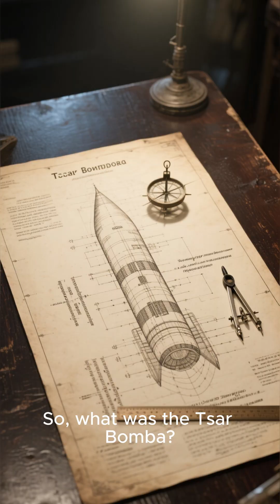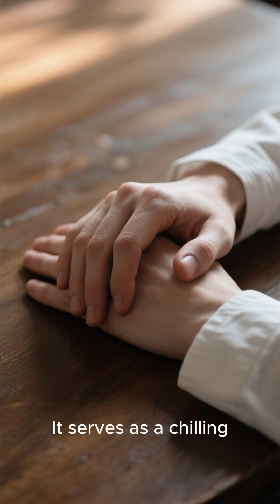Tsar Bomba 💥The Largest Nuclear Explosion Ever Detonated | 3 Minutes Studio | Big Ideas, Short Video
💥 In 1961, the world witnessed the most powerful human-made explosion in history.
Welcome to 3 Minutes Studio, where we explain the world’s biggest events in just a few minutes.

Today’s episode dives into the terrifying power of the Tsar Bomba, the Soviet hydrogen bomb detonated on October 30, 1961.
With an unimaginable yield of 50 megatons, it was 3,000 times more powerful than the Hiroshima bomb.

🔥 In this video, you’ll discover:

Why the USSR built such an enormous weapon

What happened during the detonation over Novaya Zemlya

How the shockwave circled the Earth

Why even the Soviets were shocked by the results

And why no bomb has ever approached this size since

💬 Question of the Day:
Should we cover more Cold War mega-weapons?